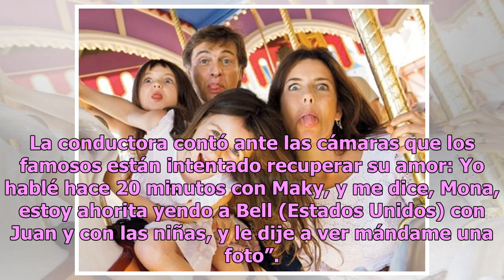Tras anunciar separación, captan a Maky y Juan Soler felices y juntos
Una de las separaciones que tomaron por sorpresa al público este año fue el de Maky y Juan Soler, quienes escribieron una bella historia de amor que parecía no tener fin; sin embargo, al parecer el romance todavía continúa pues luego de anunciar la separación, reaparecieron juntos y felices. Pese a ...